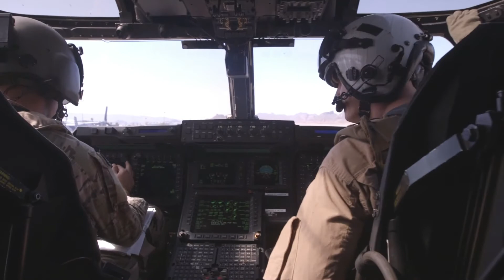U.S. Marine Corps MV-22B Osprey long-range raid exercise تمرینات نظامی تفنگداران دریایی امریکا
A U.S. Marine Corps MV-22B Osprey, assigned to Marine Aviation Weapons and Tactics Squadron One (MAWTS-1), conducts a long-range raid exercise during Weapons and Tactics Instructor (WTI) course 2-22, at Marine Corps Air Station Yuma, Arizona, April 6, 2022

Film Credits: Video by Lance Cpl. Symira Bostic and Cpl. Celestino HernandezSilvar, Marine Aviation Weapons and Tactics Squadron-1

تمرینات ام وی-22 اوسپری های مدل بی تفنگداران دریایی امریکا موسوم به یورش ناگهانی بلند مدت در منطقه نظامی این ارگان در یوما ایالت آریزونا، 6 آوریل 2022

همراهان گرامی با درود، برای حمایت از کانال ما لطفا 👈سابسکرایب کرده, 👈 لایک کنید،👈 کامنت بگذارید و 👈با دیگران  به اشتراک بگذارید